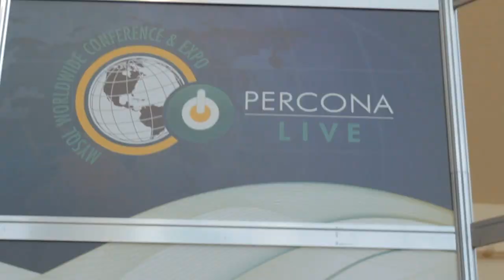Laine Campbell, Blackbird.io | PerconaLive 2014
Laine Campbell, Blackbird.io at PerconaLive 2014 with John Furrier and Jeff Frick

Edging us ever closer to adding our 100th female tech athlete to theCUBE alumni list, Blackbird CEO and Co-Founder Laine Campbell joined theCUBE host Jeff Frick in between her keynote presentations this past week at PerconaLive 2014. Campbell chatted about her company's recent merger, DevOps as a strategic focus, Amazon Web Service's (AWS) roadmap, and the role of data in the future.

Blackbird is a merger of two companies, PalaminoDB and DriveDev. PalaminoDB was a MySQL database operations and consulting company, while DriveDev was an operations shop with a DevOps focus. The companies completed their merger January 1st of this year to form Blackbird, an organization focused on taking everything up the stack. Campbell and her team wanted to create a company that could build everything with a heavy database focus.

Campbell spoke candidly about AWS throughout the interview, noting that Blackbird started with AWS when clients started going to it. Campbell describes that, on more than one occasion that as her company's clients require or use different technologies, Blackbird has added supporting services from a management and build perspective. About 75 percent of Blackbird's customers are in some sort of cloud — Amazon, Google Compute, Rackspace, says Campbell. Realistically, she believes that the cloud is where everything is going.

Every piece of infrastructure will be abstracted, says Campbell. The concept of DevOps' maturity and infrastructure-as-code becomes significantly more important in the world she describes. We get a much clearer picture of Blackbird's bread and butter when Frick asks Campbell what Blackbird's value-add is atop of AWS's infrastructure.

Campbell explains that Amazon itself only wants to be a utility, not interested in running systems. So what Blackbird offers is to help clients from a strategic standpoint, as well as the selection process to determine which virtualized environment is the best choice.

Until recently, Blackbird worked predominantly with start-ups that had reached mid-level maturity, with few enterprise clients. However, Campbell eludes that having a virtualized environment isn't simply 'optional' anymore, so her company's enterprise business is seemingly picking up. The largest portion of clients' Blackbird services are retail and gaming verticals.